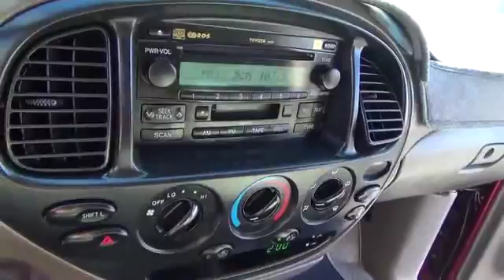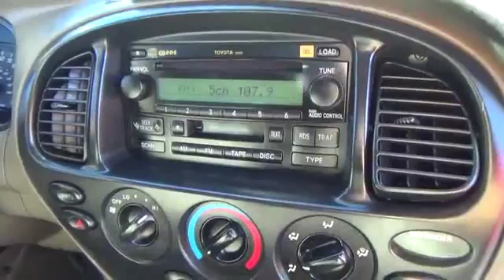2006 Toyota Tundra used, Clark County, Las Vegas, Henderson, North Las Vegas, Saint George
2006 Toyota Tundra